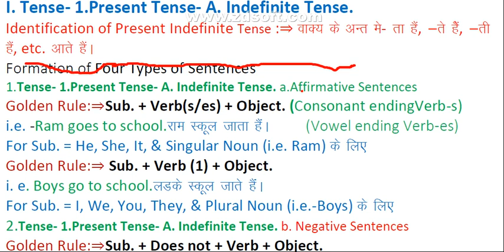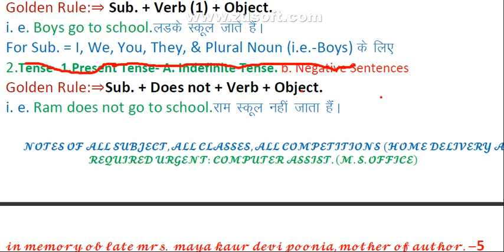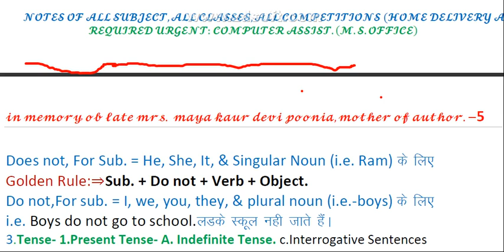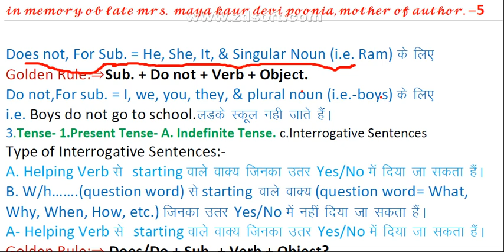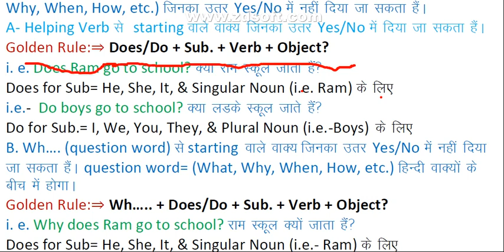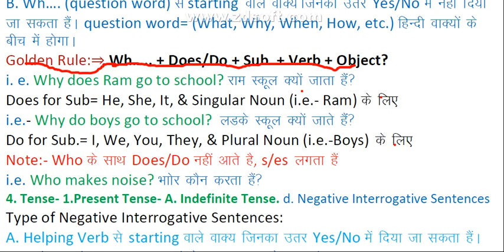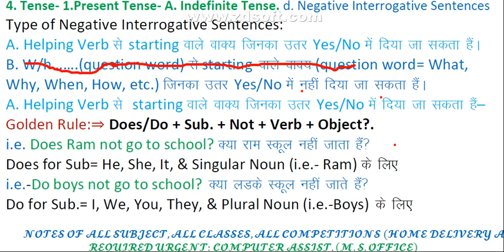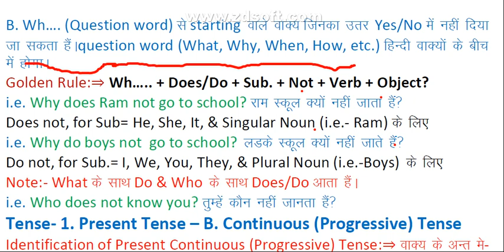TENSE | PART-2nd | ENGLISH | FOR ALL | BY S.K.POONIA SIR | WATCH FULL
Hello dear students, we are present here with a new video lecture of "Tense" English grammar by Sunil Poonia Sir.